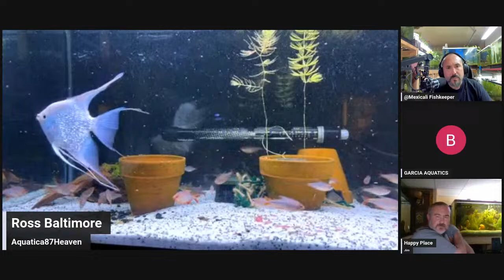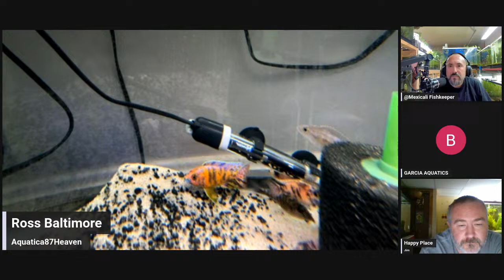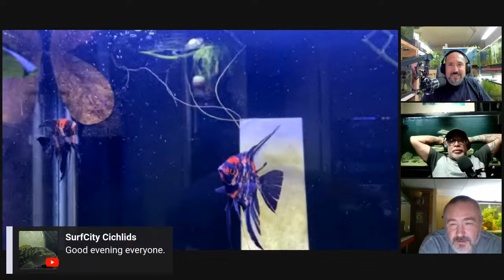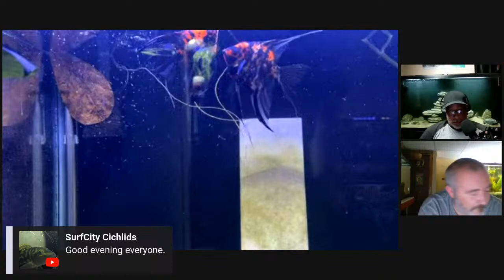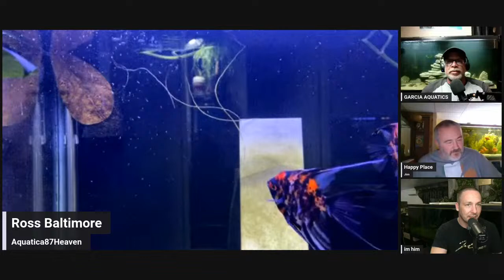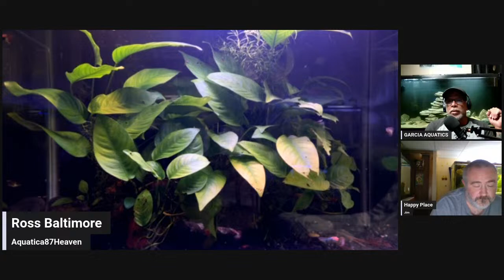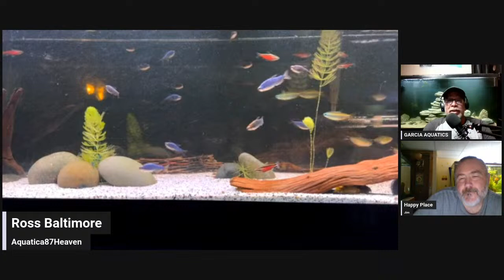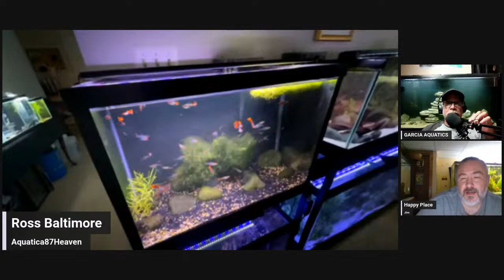HANGINGOUT WITH GARCIA